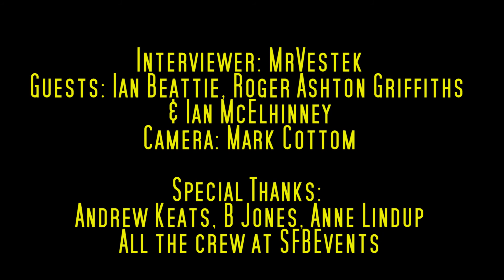MrVestek Interviews Ian Beattie, Roger Ashton Griffiths & Ian McElhinney at SFBall 23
MrVestek interviews Ian Beattie (Games of Thrones, Alexander), Roger Ashton Griffiths (Game of Thrones, Doctor Who) & Ian McElhinney (Game of Thrones, Rogue One: A Star Wars Story)  at SFBall 23!

This is all in aid of the Teenage Cancer Trust so please give what you can: